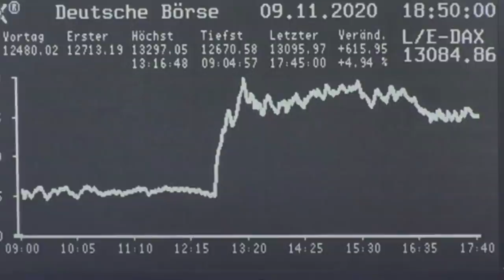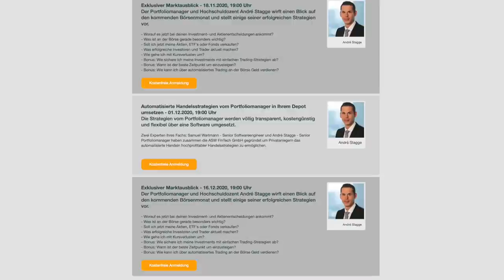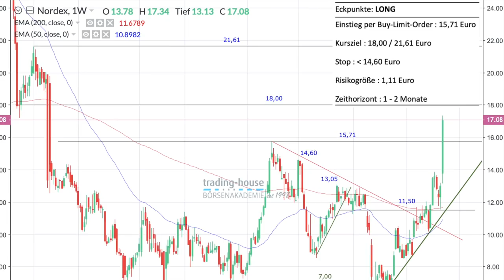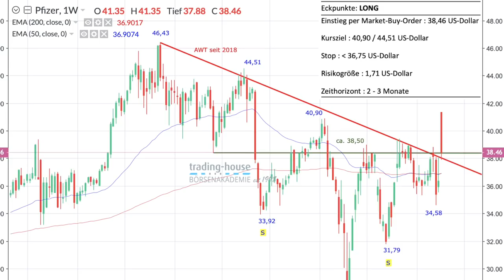US-Wahl, Biontech-Hoffnung, Dirk Müller, Robert Halver, EZB, Nordex und Pfizer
Die US-Wahl, aber vor allem die Sensationsmeldung von Biontech und Pfizer vom Montag waren die bestimmenden Börsenthemen diese Woche. Der Dax wurde kräftig nach oben gepusht. Auch über bevorstehende weitere Stimulus-Maßnahmen der EZB spricht Manuel Koch im folgenden Video mit Robert Halver. Unter anderem wird die Frage erläutert, welche Segmente nach der Biden-Wahl interessant für Anleger sein könnten. Auf jeden Fall seien weitere Geld-Injektionen der EZB positiv für den Aktienmarkt zu werten.

Auch im Video erwähnt Manuel Koch kurz die interessanten Aussagen von Dirk Müller über ein mögliches Goldverbot. Nach seiner Meinung sei dies inzwischen wahrscheinlicher als noch vor zwei Jahren. Das ausführliche Interview können Sie beim Klick an dieser Stelle sehen.

Auch in diesem hier gezeigten Video mit Manuel Koch finden Sie zwei Tradingideen der trading house-Börsenakademie. Die Aktien von Nordex seinen ein Kauf. Hier können man über eine Limit-Order einsteigen. Bei Pfizer könne man direkt Market einsteigen und auf steigende Kurse setzen. Beide Ideen werden im Video ausführlich erläutert.